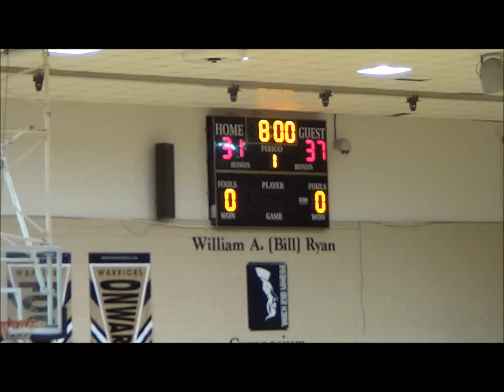Rain vs Davidson 2012.wmv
Summer Games 2012
Mobile, Al
Head Coach Derrick Gray